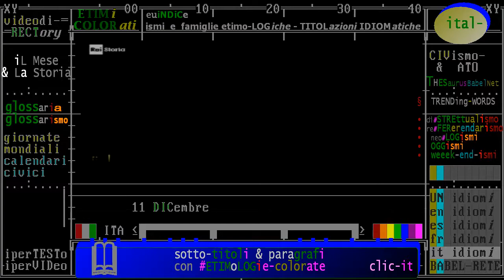§.1/- (anniversari-nascita) 11-12-1882 New York: Fiorello La Guardia, sindaco italo-americano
§.1/- (anniversari-nascita) 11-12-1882 New York: Fiorello La Guardia, sindaco italo-americano di New York
:raistoria - iL Giorno e La Storia. Accadde Oggi - 11 dicembre: Fiorello La Guardia mito degli italo americani
- 11/12/1882 -  Nasce a New York Fiorello La Guardia. I genitori -il padre foggiano e la madre triestina- sono fra i tanti italiani che sono andati a cercare fortuna in America. Dal 1933, e’ sindaco di New York per 3 mandati consecutivi. Poco prima della sua morte, nel giugno 1947, gli viene dedicato, per l'importanza ... Leggi tutto